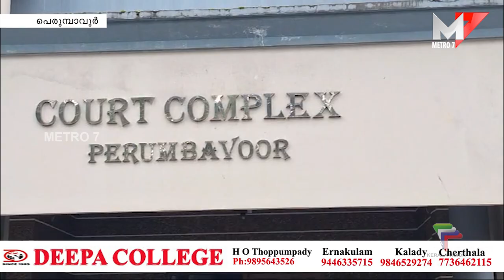ആലുവയിലെ പീഡനക്കേസ്; സാക്ഷി വിസ്താരം ആരംഭിച്ചു ;Perumabvoor Court Complex.